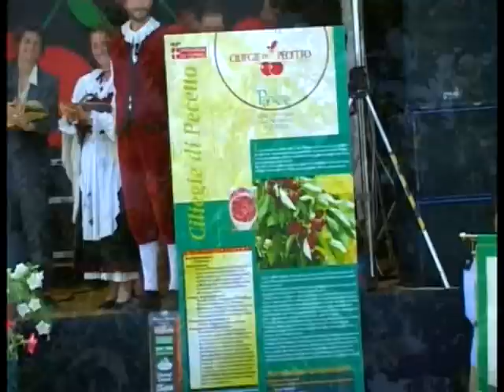Prodotti tipici - Ciliegie di Pecetto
Le ciliegie di Pecetto, che comprendono varietà locali e nazionali appartenenti ai gruppi delle ciliegie in senso stretto, dei duroni, e delle agriotte o amarene, sono oggi coltivate con un metodo ecocompatibile (giugno 2004)